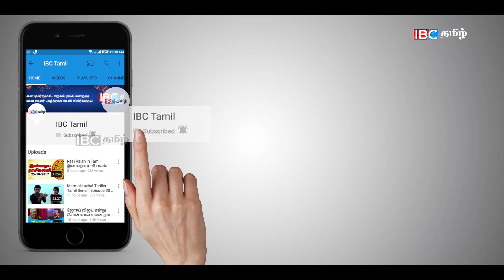மனைவியுடன் முன்னாள் அமைச்சரின் வீட்டுக்கு சென்று ஆதரவு கேட்ட மஹிந்த !!!